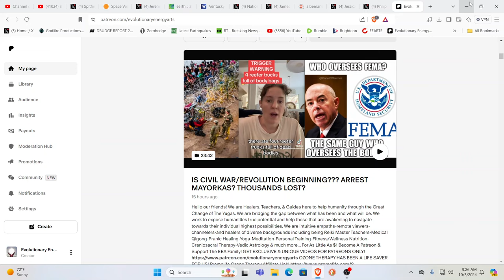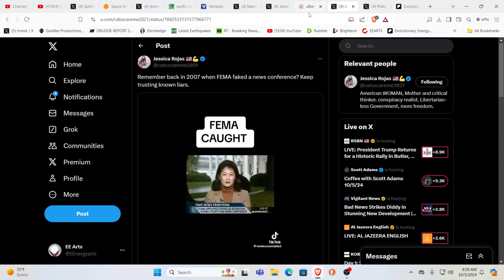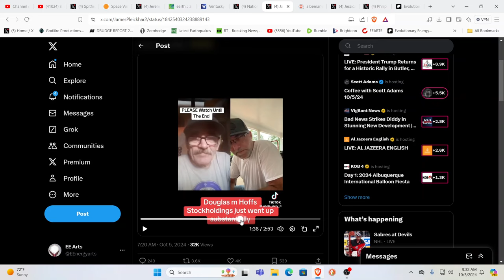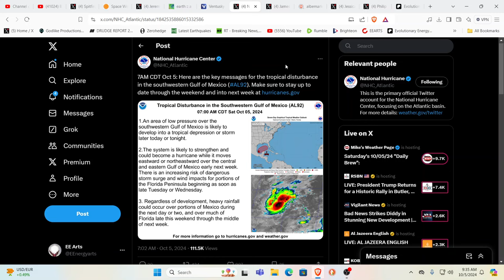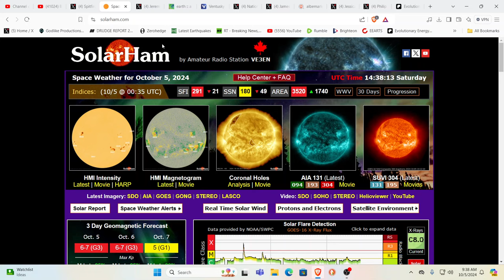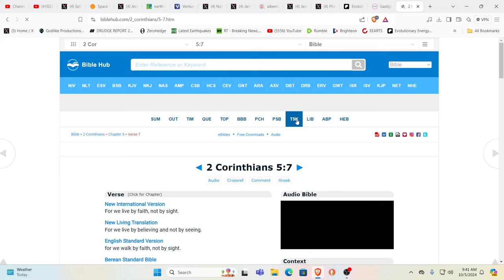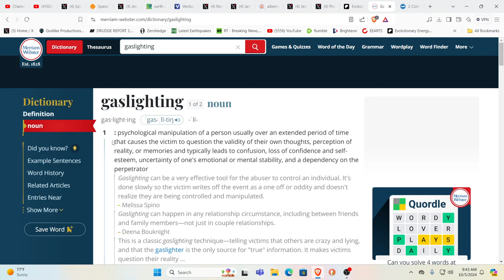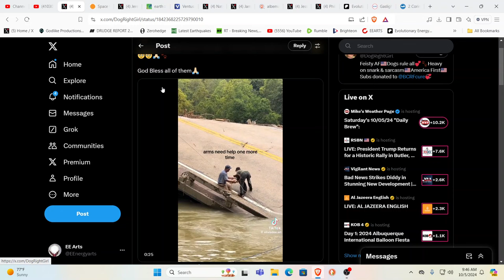PREPARE NOW! ANOTHER STORM HEADING TO FLORIDA!?! FEMA EX-POSED!!!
For truly uplifting energies & frequencies in these times!

Namaste!